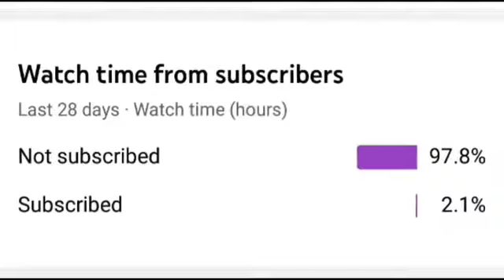oindrila Saha hot Instagram reels video